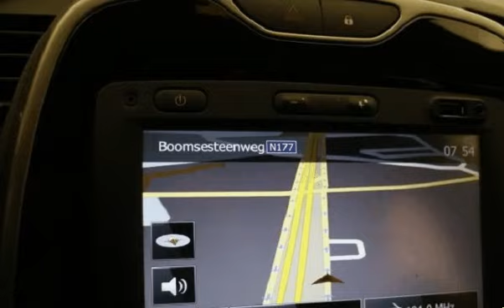Renault Captur 1.5 DCI Energy Pack 90cv para Venda em Ruicar . (Ref: 459080)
Renault Captur 1.5 DCI Energy Pack 90cv para Venda em Ruicar . (Ref: 459080) do ano 2015 com 148181 Kms.Renault Captur DCI Energy Pack, com o motor 1.5cc 90cv, a Diesel. Estado geral Irrepreensível, excelente nível de equipamento, COM MANUAIS DE INSTRUÇÕES E REVISÕES. Inclui uma GARANTIA RUICAR, válida por um período de 12 MESES OU 20.000Kms. Possibilidade de crédito até 120 meses (sujeito a aprovação); Marque já um TEST DRIVE. .Todos os dados e disponibilidade carecem de confirmação junto do vendedor.